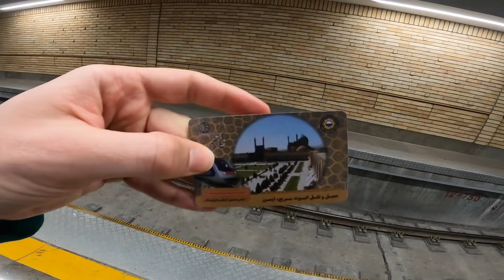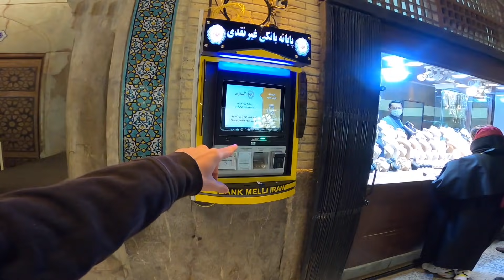İran'da İşte Böyle Eğleniyorlar (Yemek, Dans ve Eğlence) #17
İran'ın sıcak insanları, kahvaltı, dans ve eğlence! İsfahan'daki son günlerim

Herkese selamlar. İran'ın İsfahan şehrinde çok güzel günler geçirdim. Burada ne kadar çok eğlendiğimin göstergesi olarak sanırım bu video güzel bir gösterge oldu. Buradaki insanların benim için yaptıklarını asla unutmayacağım. Bu satırları Şiraz şehrindeyken yazıyorum ve İsfahan günlerini çok özlüyorum. Bu video İsfahan'da geçirdiğim son iki günü kapsıyor. Bu video, İranlılar hakkında algıları yıkma konusunda faydalı bir video oldu diyebilirim. Hem o anları yaşarken hem de bu videoyu kurgularken çok eğlendim, umarım sizler de izlerken eğlenirsiniz . İyi seyirler. 🙂